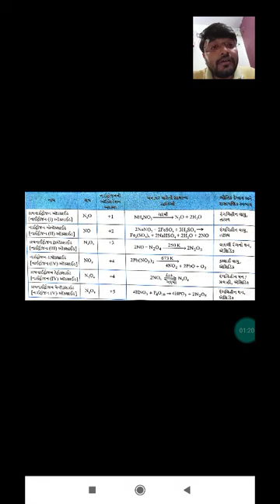p block lac 5 D 3 april 12 th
oxoacid of nitrogen